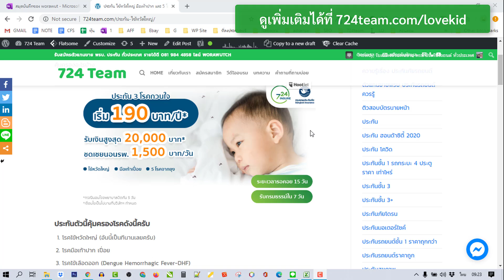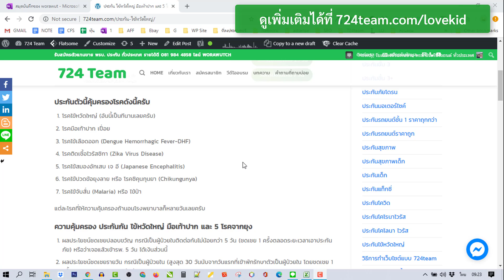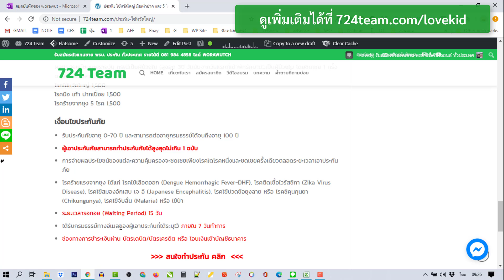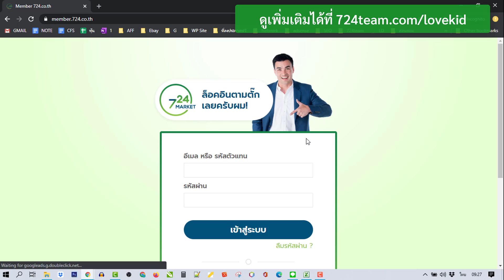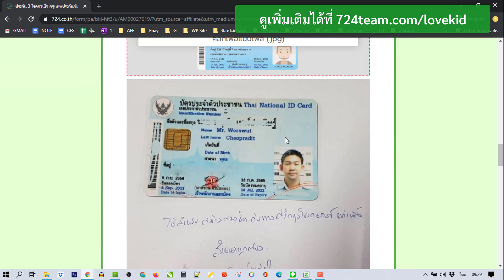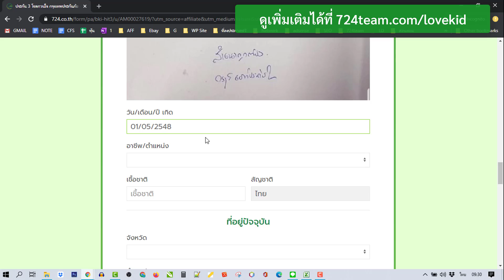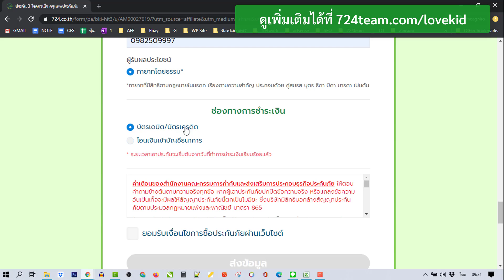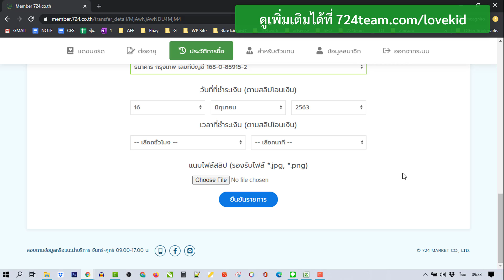ประกันไข้หวัดใหญ่ มือเท้าปาก ไข้เลือดออก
เรียนสร้างเว็บไซต์ ฟรี 🔥 ประกันไข้หวัดใหญ่ มือเท้าปาก ไข้เลือดออก และ 5 โรคจากยุง

จะเปิดเทอมแล้ว ฝนก็ตก ยุงก็เยอะ ห่วงลูกก็ห่วง
ยากันยุงก็ทา กลับบ้านมายุงกันตลอด
อาไรเนี้ย เปิดเทอมมาวันเดียวก็ป่วย คุณพระ
เด็กเล่นกัน กลัวเป็นไข้หวัดใหญ่ มือเท้าปาก ก็เสี่ยง
เลี่ยงไม่ได้ ทำประกันไว้ดีกว่า

📌 ราคาดีมาก เริ่มที่ 190 ต่อปี !!!

ทำได้ตั้งแต่ 0-70 ปี ง่ายมาก กรอกข้อมูลออนไลน์ได้
จ่ายผ่านบัตรหรือว่าโอน ก็ด้ายยยย

ครอบครัวเรา ลูกเรา เราก็รัก ทำเถอะ อย่าได้เคลมเลย
⭐ ซื้อประกัน ไม่ได้อยากให้เป็น แต่มีไว้หน่อยก็ดี ⭐

📌 ดูรายละเอียดได้ที่นี่เลยครับ :